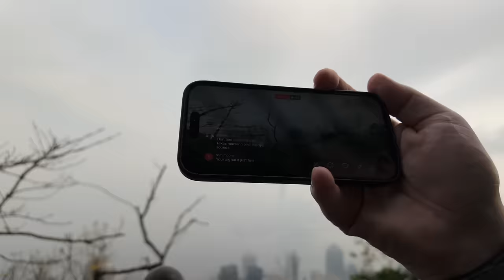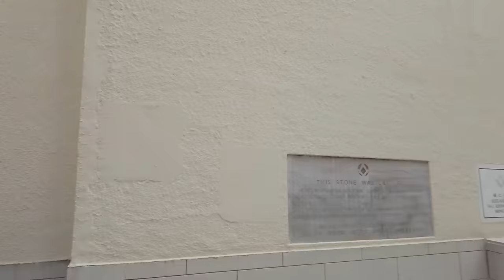A long walk and talk around the Peak Hong Kong and then down the mountain into Central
I did a live stream today from the Peak Hong Kong, but this is the part you didn't see on the live stream (starting at 14:50). It's also in 4k 60fps on a stabilized camera, so it should be a bit easier to watch.

Jump ahead to 14:50 if you watched the live stream.

00:00 Intro
00:01 Livestream
14:50 Livestream Ends, hike continues

2024 Camera Gear

Camera 1: DJI Osmo Pocket 3 (used when walking and biking)
iPhone SSD Drive
Camera 3: Sony A7IV (used for long-distance shots and still photography)
Camera 4: iPhone 14 Pro (backup camera)

Winter Jackets:
Rothco US Army M-65 Field Jacket.
Barbour Sapper Jacket

Miles I walk per day:
 Stay at home day: 3-4 miles
 Normal day:  4-7 miles
 Good hike day: 7-10 miles
 Best day: 25 miles